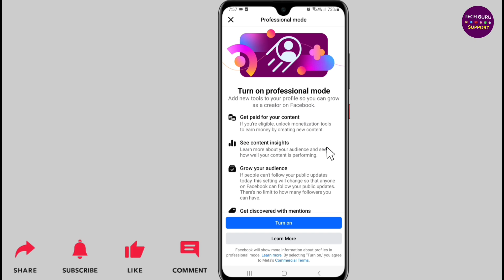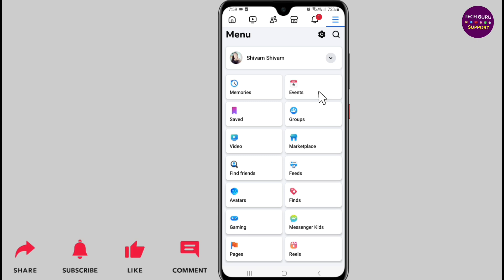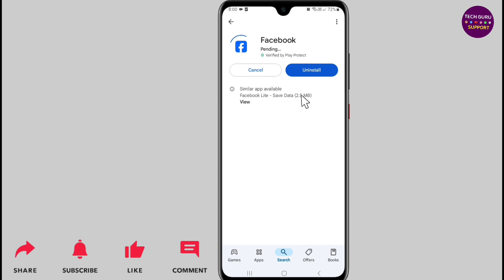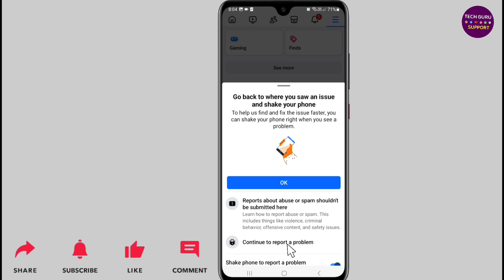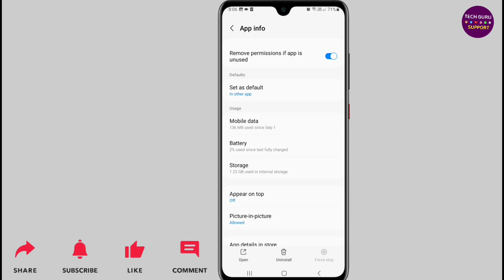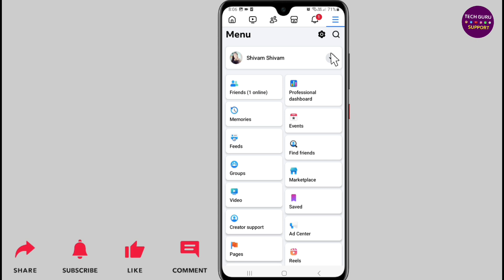Professional Dashboard Option Not Showing in Facebook Problem Fix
Dosto ish video me mai apko batane wala hoon ki, Facebook me professional dashboard ka option kaise laye?

About the video:
How to get professional dashboard facebook
How to find professional dashboard on facebook
How to turn on professional dashboard on facebook
How to set up professional dashboard on facebook